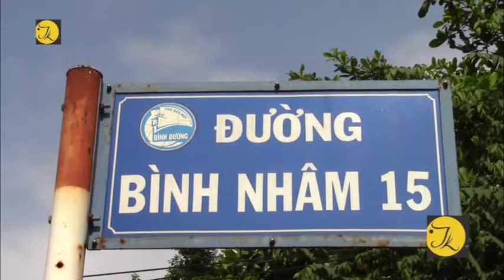Xe ô tô điên tông vào sạp thịt heo bên đường, tông hàng loạt xe máy trên đường Bình Nhâm, Thuận An